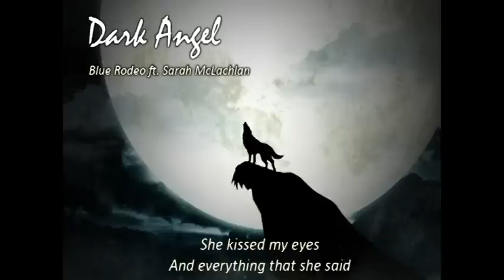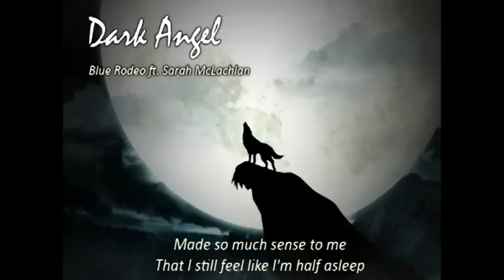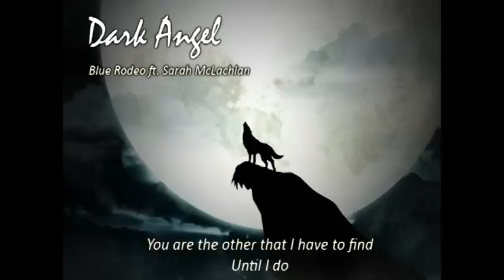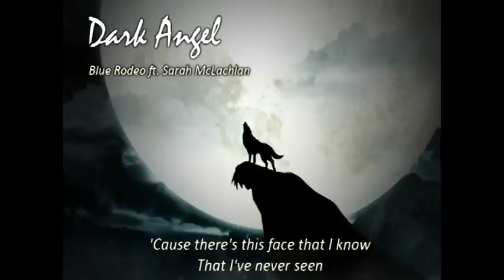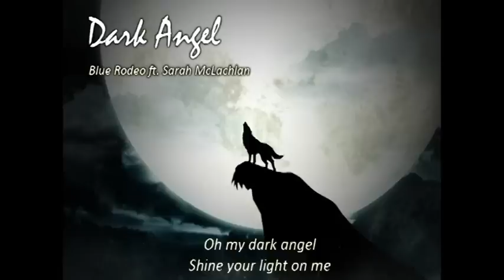Blue Rodeo - Dark Angel (with Lyrics)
Blue Rodeo - Dark Angel